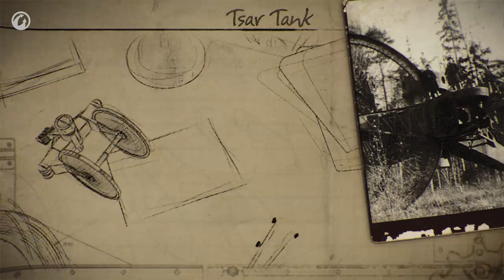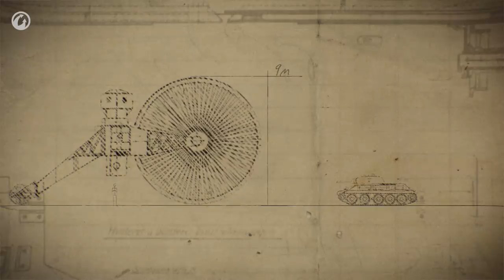Tsar Tank: The World's Strangest Combat Vehicle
Find out how a toy made by engineer Lebedenko for Emperor Nikolay II is related to a “wonder machine” that cost a fortune to build.